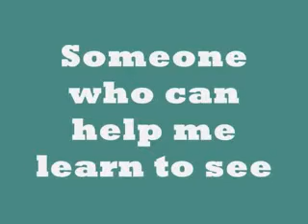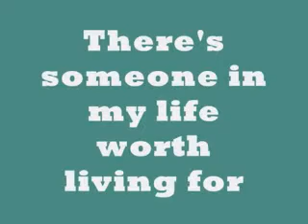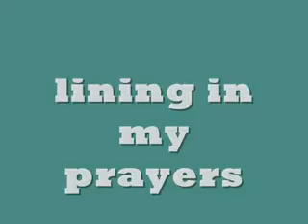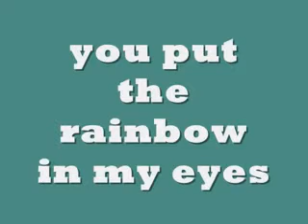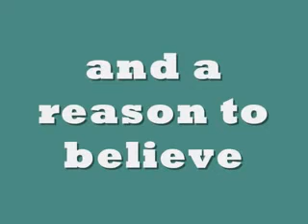Youth Asylum - Color Everywhere w_ lyrics.